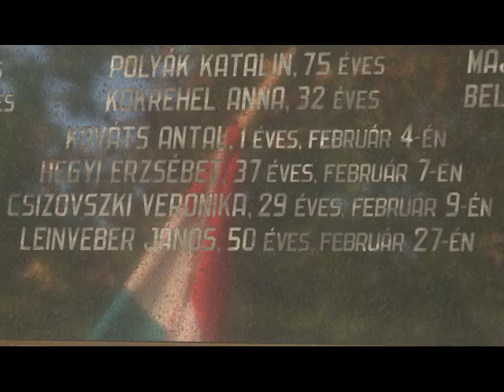AKTUÁLIS 2022 10 13